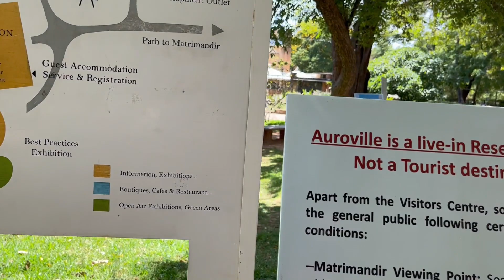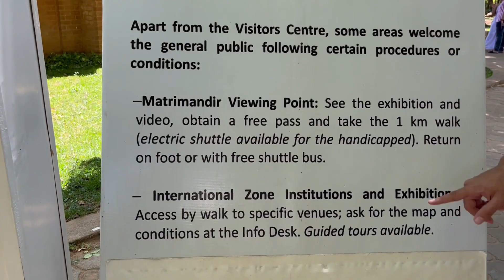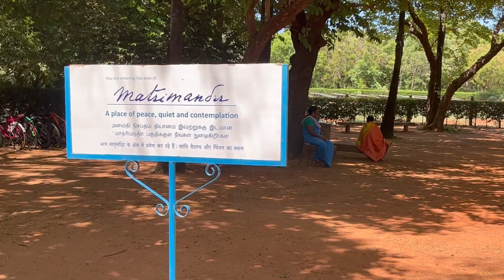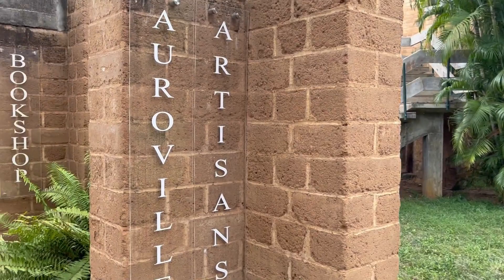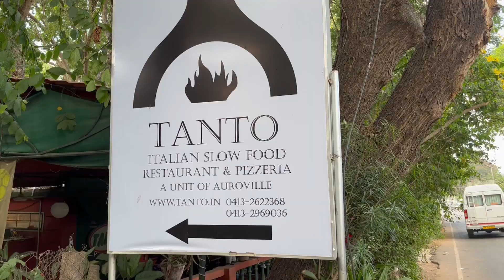A Day in Auroville | Beaches and Cafes to Visit in Puducherry | Travel Vlog | Le Ponde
Auroville is a township located in the outskirts of Puducherry, and is one of the most beautiful spot that you should visit while in Pondicherry.

Here's how our day looked like.

You can also follow Pam's Kitchen on other Social Media platforms as well-